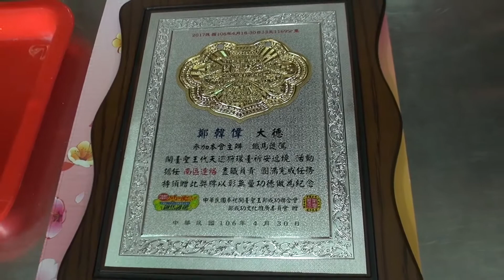永康大灣國聖宮鐵馬護駕開台聖王接駕活動